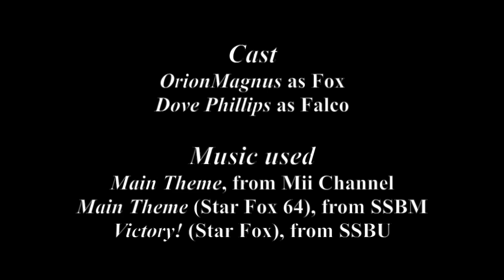Smash World Skit - An UNO Offer by Fox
The Leader of Star Fox wants to show his partner that he does have UNO, but the Proud Space Ace doesn't seem to get the point.

Credits to OrionMagnus and Dove Phillips for providing the voices of Fox and Falco respectively.

Inspired by MW3 - YOU HAVE UNO!, made by NobodyEpic